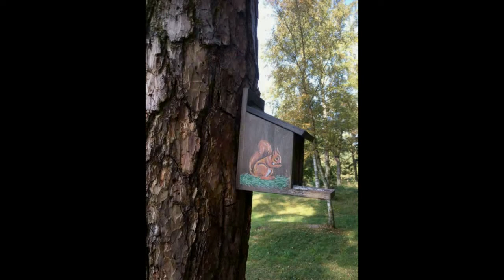Вы такое видели? я впервые! Приглашаю погулять у моря.